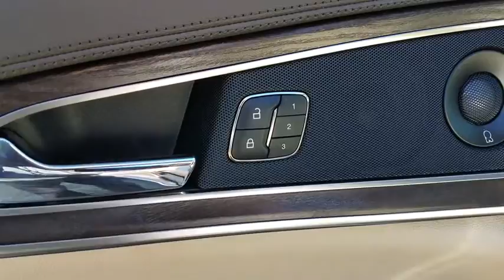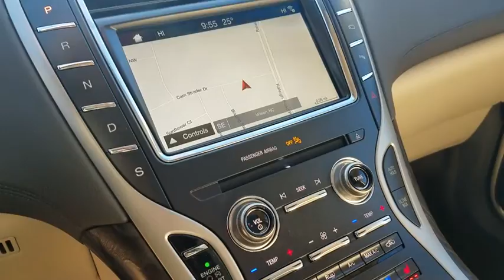2019 Lincoln Nautilus Wilson, Rocky Mount, Goldsboro, Tarboro, Greenville, NC L93399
White Platinum Metallic Tri-Coat New 2019 Lincoln Nautilus available in Wilson, North Carolina at Lee Ford Lincoln. Servicing the Rocky Mount, Goldsboro, Tarboro, Greenville, NC area.

4170 Raleigh Road Parkway West